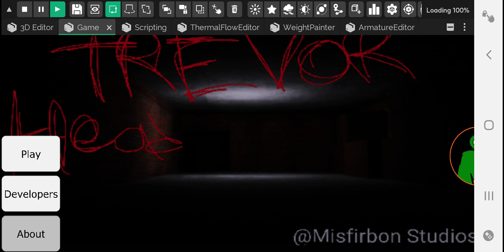TREVOR HEAD: Menu test